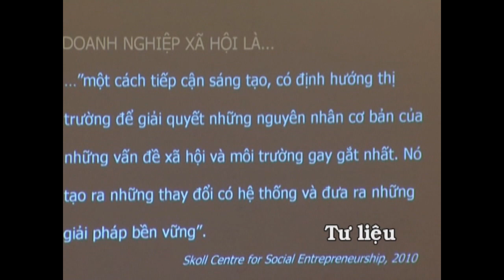Tìm hiểu về Doanh nghiệp xã hội - VTC9 Let's Viet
** Doanh nghiệp xã hội là gì?

Cũng giống như các doanh nhân xây dựng các tổ chức, doanh nghiệp để sản xuất các sản phẩm hay dịch vụ vì lợi nhuận, các DNhXH cũng tạo lập và điều hành những tổ chức hay doanh nghiệp xã hội để hiện thực hóa các ý tưởng, tạo ra những sản phẩm hay dịch vụ nhằm giải quyết các vấn đề xã hội hay môi trường. Doanh nghiệp xã hội là một khái niệm dùng để chỉ hoạt động của các doanh nhân xã hội dưới nhiều hình thức khác nhau tùy thuộc vào mục đích và điều kiện hoạt động cụ thể. Doanh nghiệp xã hội lấy lợi ích xã hội làm mục tiêu chủ đạo, được dẫn dắt bởi tinh thần doanh nhân nhằm đạt được cả mục tiêu xã hội/môi trường và mục tiêu kinh tế.

Một số DNhXH thành lập và điều hành các tổ chức từ thiện, các tổ chức xã hội và phát triển cộng đồng phi lợi nhuận. Những người khác lại có thể thành lập và điều hành các doanh nghiệp xã hội có lợi nhuận hoặc không có lợi nhuận. Có người lại kết hợp cả hai mô hình trên thành mô hình doanh nghiệp xã hội hỗn hợp. Điều này tuỳ thuộc vào mục tiêu họ muốn đạt được và việc làm thế nào để đạt được mục tiêu đó một cách hiệu quả nhất.

***Trung tâm Hỗ trợ Sáng kiến Phục vụ Cộng đồng (CSIP) :

Là một tổ chức phi chính phủ, phi lợi nhuận Việt Nam, CSIP đóng góp vào sự nghiệp xây dựng xã hội công bằng, thịnh vượng, bền vững thông qua việc thúc đẩy các sáng kiến mang lại tác động xã hội sâu sắc. Chúng tôi hỗ trợ trực tiếp doanh nhân xã hội trong giai đoạn khởi sự, đồng thời lôi cuốn sự tham gia của các cơ quan nhà nước, doanh nghiệp và cộng đồng nhằm thúc đẩy hoạt động doanh nghiệp xã hội ở Việt Nam.

Chúng tôi hỗ trợ doanh nhân xã hội thông qua:

- Tìm kiếm doanh nhân xã hội mang lại tác động xã hội lớn trong giai đoạn khởi sự và cất cánh
- Cung cấp gói hỗ trợ đặc biệt bao gồm
(i) vốn hạt giống 7.000 USD đối với doanh nhân xã hội giai đoạn khởi sự và 30.000 USD đối với doanh nhân xã hội giai đoạn cất cánh để phát triển kinh doanh
(ii) xây dựng khả năng phát triển tổ chức và kinh doanh
(iii) hoạt động mạng lưới, kết nối doanh nhân xã hội và các bên liên quan có ý nghĩa đặc biệt trong việc phát triển kinh doanh
- Giới thiệu doanh nhân xã hội với công chúng

Chúng tôi thúc đẩy phong trào doanh nhân xã hội bằng cách:

- Nâng cao nhận thức cộng đồng về doanh nhân xã hội, như một hướng tiếp cận mới mang lại hiệu quả cao, bền vững cho sự phát triển xã hội ở Việt Nam
- Vận động chính phủ công nhận và hỗ trợ doanh nghiệp xã hội
- Lôi cuốn sự tham gia của các bên liên quan, bao gồm cơ quan chính quyền, doanh nghiệp và cộng đồng hỗ trợ tài chính, kỹ thuật để thúc đẩy phong trào doanh nhân xã hội

Để biết thêm thông tin chi tiết, xin vui lòng truy cập website của chúng tôi: